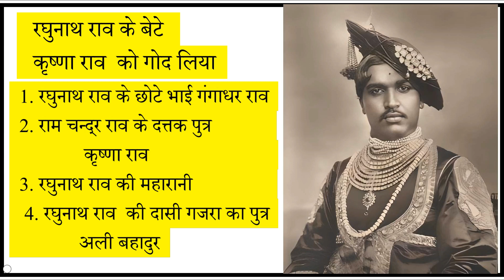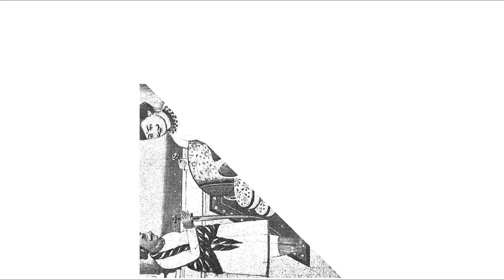Gangadhar Rao: The forgotten king of Jhansi#gangadharraonepa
maharaja gangadhar rao biography in hindi
maharaja gangadhar rao great king of jhansi
maharaja gangadhar rao
bundelkhand ke raja
jhansi ki rani ke vanshaj
jhansi ki rani ke pati
bharat ek khoj
jhansi ka itihas,laxmi bai
jhansi
jhansi ke raja kaun the
bundelkhand ke kile aur unka itihas
king of jhansi
history of jhansi
laxmi bai husband
narendra modi in jhansi
history of indian king's
gangadhar rao
gangadhar rao jhansi ki rani
gangadhar rao death in jhansi ki rani gangadhar rao and lakshmi bai gangadhar rao and lakshmi bai vm gangadhar rao deshpande
gangadhar rao addanki
gangadhar rao ki mrityu kaise hui gangadhar rao real photo
gangadhar rao ki mrityu
gangadhar rao newalkar
gangadhar rao ki samadhi
gangadhar rao kunturkar
gangadhar rao ki mrityu jhansi ki rani gangadhar rao ki mrityu kaise hui thi gangadhar rao and
gangadhar rao alwal
gangadhar rao kahan ke raja the